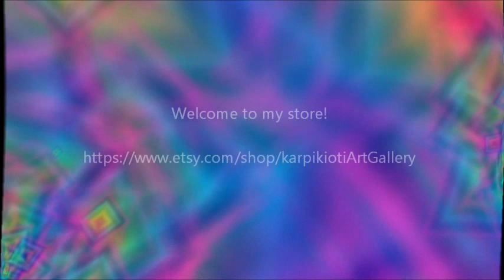Abstract acrylic painting on canvas, Fluid Acrylic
Abstract fluid acrylic painting on canvas.